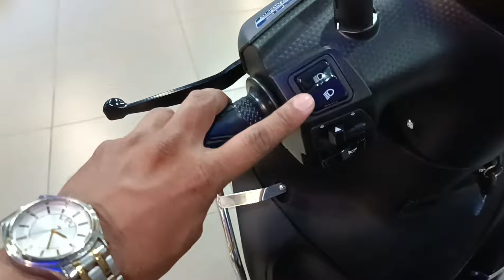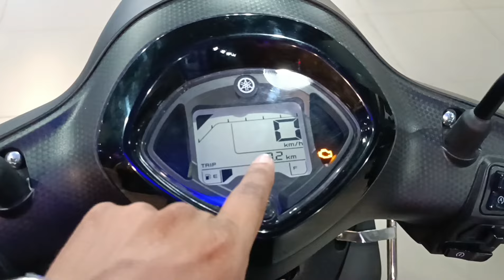YAMAHA FASCINO S HYBRID full review by Jatin Kumar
Showroom Address :-
TIRUPATI BALAJI MOTORS
BLUE SQUARE
Gaurav Path, Ring Road No.2,
Bilaspur Chhattisgarh

SHOWROOM OFFER :-
(1) Rs. 3000/- off on Booking ✅
(2) Full Tank Petrol on Purchasing time ✅
(3) 1 Helmet free ✅